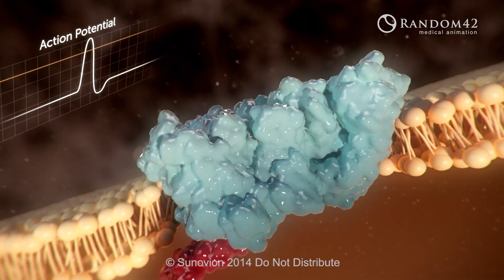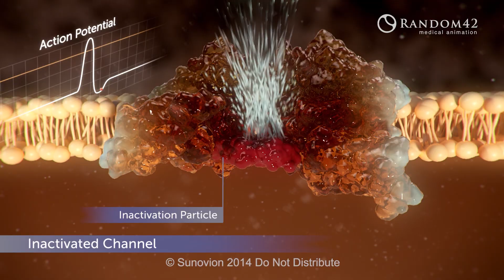Epilepsy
An epileptic seizure can occur when neurons within the brain start firing abnormally. The firing or action potentials of such neurons can be in part controlled through the opening and closing of sodium channels. This animation highlights the important role that these channels have in modulating the action potential of neurons and how their modulation can help treat patients who suffer from epileptic seizures.